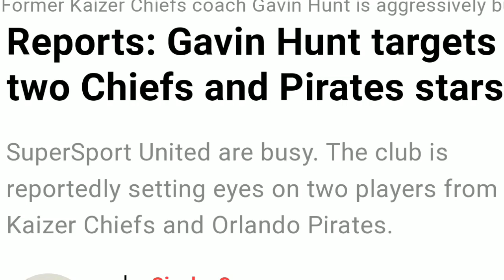Gavin Hunt Will Lose R15Million To This Kaizer Chiefs And Orlando Pirates Players,Saleng To Chiefs!?